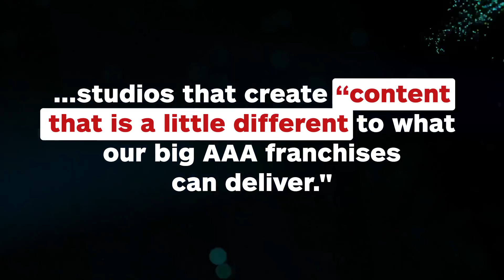Microsoft Is Interested in Acquiring Even More New Studios - IGN News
Microsoft isn't done buying studios andthey have interest in studios that are capable of bringing "content that is a little different to what our big AAA franchises can deliver."

Follow IGN for more!